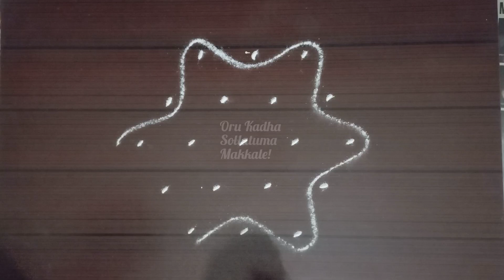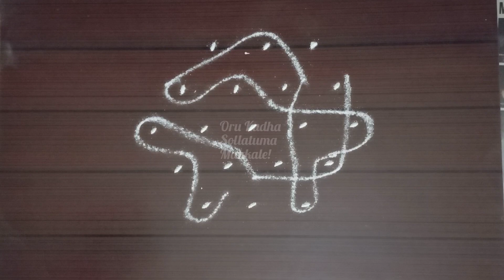#91 Small kolams | Easy kolams | Simple kolams | Daily Muggulu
Small kolams | Easy kolams | Simple kolams | Daily Muggulu | Rangolis